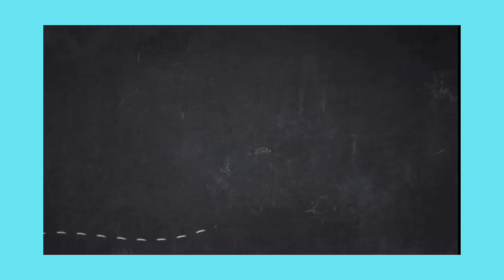WHAT’S IN MY BACK TO SCHOOL EMERGENCY KIT 2023| *30+ ESSENTIALS*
Heyyy homegirlss & homeboys! Thank you guys so much for watching & supporting me!
WE ON THE ROAD TO 600 SUBSSSS LETS GOOO!! 💕💕
LETS GET INTO THIS BACK TO SCHOOL SERIES!!! 1/5 VIDS 🫣🫣 TUNE IN FOR THE REST👀

current sub count: 550
what do you film on? Canon EOS M200
what do u edit on? Capcut